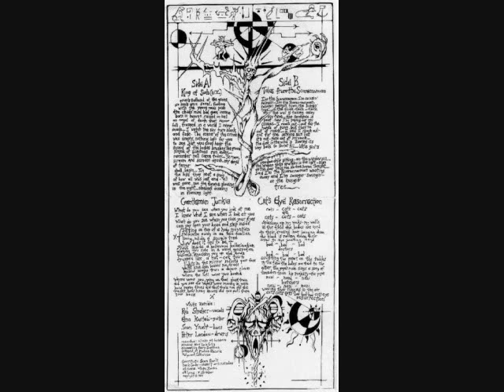WZ - Tales from the Scarecrow Man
Lyrics -
I'm the Scarecrowman, I'm swingin'
swingin'-I'm the Scarecrowman,
swingin' swingin' from the hangin'
tree-the clock-clock-clock
on the wall is ticking away
my time-the sentence is
past, now I'm paying for my
crimes-I reach out-out for the
hands of time, but they're
out of reach-I said I reach out-
out for the setting sun but
it's out-gone out of my reach-
the dust in the wind is blowing its
way back to Horror Hill-little girl's
voodoo dolly sitting-on the windows sill-
the broken glass sparkles in the light-sign
on the door tells me No One Home Tonight-
Said I'm the Scarecrowman wasting
away and I'm swingin' swingin'-
on the hangin'
tree~

Personnel -
Gary Dorfman - Engineering
ENA Kostabi - Guitar
Peter Landau - Drums
Rob Straker - Vocals, Lyricist, Insert Art, Back Cover
Sean Yseult - Bass, Cover Photo
1985 EP From their own label "Silent Explosion", relax and turn it the FUCK up!!
The information about the members at the end is misleading, the members during the recording of this song is above.